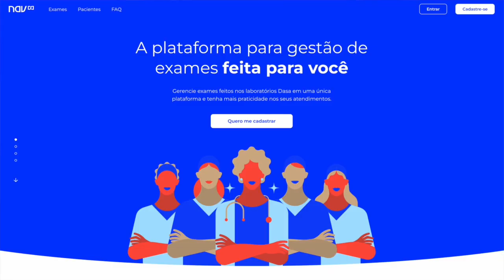[M] O Cuidado das FINANÇAS no paciente com ALZHEIMER | Cortes MEDCAST Episódio 199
Hoje no MEDCAST, entenda a interseção SAÚDE-FINANÇAS no contexto do idoso.

Falamos sobre planejamento, relações harmônicas e conflitos familiares relacionados ao dinheiro e que repercutem na saúde das pessoas.

Você vai amplificar seu entendimento sobre variáveis que interferem na saúde do seu paciente e ainda terá ferramentas para atuar frente a isso.

O episódio 199 é um "Repocast" (repost de podcast) do Podcast "Mais Sobre Alzheimer" cujo host é o médico geriatra Dr. Alexandre Cavalcanti | @dralexandrecavalcanti)

ACESSE O EPISÓDIO 199 do MEDCAST, o podcast de Medicina e Mercado mais acessado do Brasil.

Top 1 Medicina desde 2016.

O MedCast é um dos mais antigos podcasts de Medicina do Brasil.

### PATROCÍNIO DO EPISÓDIO:
Quero convidar você, profissional da saúde, a conhecer uma plataforma onde você pode acessar e compartilhar exames, dados de gestão e histórico de saúde dos seus pacientes, além de participar de discussões clínicas com outros especialistas sobre resultados de exames ou casos clínicos. Trata-se do Nav Pro, uma plataforma de gestão de pacientes, feita para profissionais de saúde. Sabemos que a tecnologia hoje pode ajudar bastante na implementação das melhores condutas para nossos pacientes, além de proporcionar organização das informações que geramos na assistência em saúde. Se você está sempre disponível para os seus pacientes, as informações dos seus pacientes precisam estar sempre disponíveis para você.

Nav Pro. A plataforma de gestão de pacientes, feita para você. Acesse de onde estiver, quando quiser, pelo computador ou celular.

𝐕𝐢́𝐝𝐞𝐨𝐬 𝐬𝐨𝐛𝐫𝐞 𝐈𝐧𝐭𝐞𝐥𝐢𝐠𝐞̂𝐧𝐜𝐢𝐚 𝐅𝐢𝐧𝐚𝐧𝐜𝐞𝐢𝐫𝐚 𝐩𝐚𝐫𝐚 𝐌𝐞́𝐝𝐢𝐜𝐨𝐬, 𝐆𝐞𝐬𝐭𝐚̃𝐨 𝐌𝐞́𝐝𝐢𝐜𝐚, 𝐌𝐚𝐫𝐤𝐞𝐭𝐢𝐧𝐠 𝐌𝐞́𝐝𝐢𝐜𝐨 𝐞 𝐭𝐞𝐦𝐚𝐬 𝐚𝐟𝐢𝐧𝐬 𝐞 𝐝𝐞 𝐢𝐧𝐭𝐞𝐫𝐞𝐬𝐬𝐞 𝐦𝐞́𝐝𝐢𝐜𝐨 .

## 𝗣𝗶𝗹𝗮𝗿𝗲𝘀 𝗱𝗼 𝗰𝗮𝗻𝗮𝗹: .
- RENDA ATIVA (Gestão & Marketing Médico) .
- RENDA PASSIVA (Investimento) .
- NEGÓCIOS DIGITAIS (Infoprodução) .

## 𝗦𝗶𝗴𝗮 𝗗𝗮𝗻𝗶𝗲𝗹 𝗖𝗼𝗿𝗶𝗼𝗹𝗮𝗻𝗼 𝗻𝗼 𝗜𝗻𝘀𝘁𝗮𝗴𝗿𝗮𝗺: .

### 𝗟𝗶𝘃𝗿𝗼 "𝗜𝗻𝘁𝗲𝗹𝗶𝗴𝗲̂𝗻𝗰𝗶𝗮 𝗙𝗶𝗻𝗮𝗻𝗰𝗲𝗶𝗿𝗮 𝗽𝗮𝗿𝗮 𝗠𝗲́𝗱𝗶𝗰𝗼𝘀"
- Na Amazon (Só o livro físico ou e-book)

𝗗𝗮𝗻𝗶𝗲𝗹 𝗖𝗼𝗿𝗶𝗼𝗹𝗮𝗻𝗼 .
𝘔𝘉𝘈 𝘦𝘮 𝘎𝘦𝘴𝘵𝘢̃𝘰, 𝘌𝘮𝘱𝘳𝘦𝘦𝘯𝘥𝘦𝘥𝘰𝘳𝘪𝘴𝘮𝘰 𝘦 𝘔𝘢𝘳𝘬𝘦𝘵𝘪𝘯𝘨 .